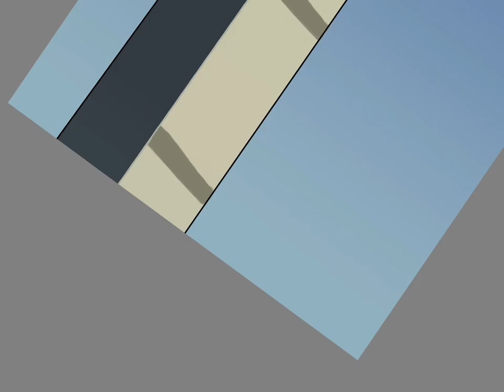world trade center (the twin towers) speedpaint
23rd anniversary of 9/11 y'all… 🫡🇺🇸